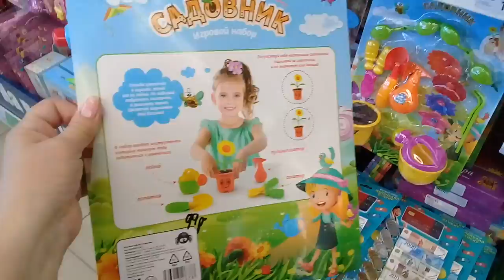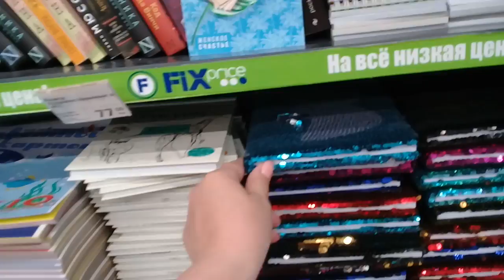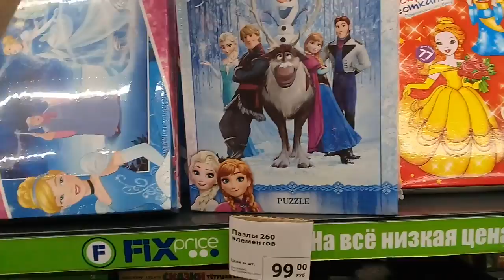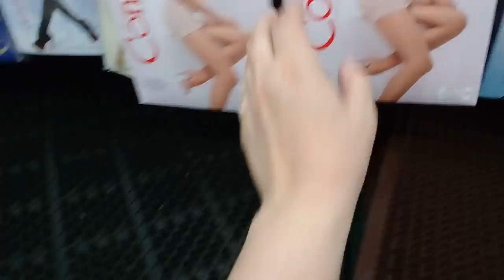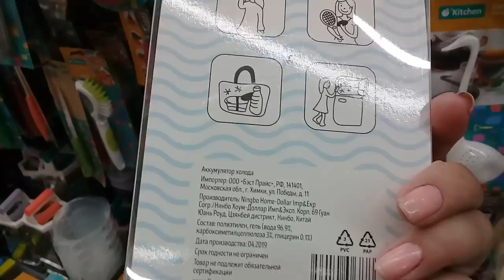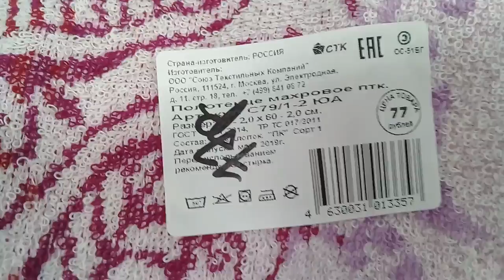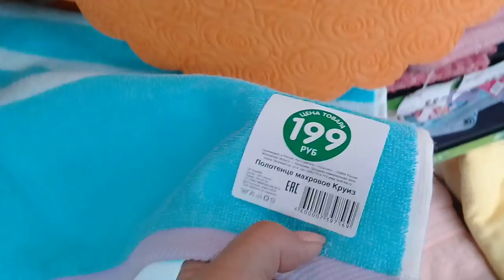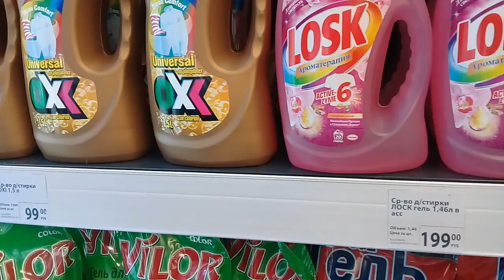ФИКС ПРАЙС. НОВИНКИ МАЯ ПРОДОЛЖАЮТСЯ. МАЙ 2019 .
МОЙ ВТОРОЙ КАНАЛ.  LYUDILA KRAV Slime